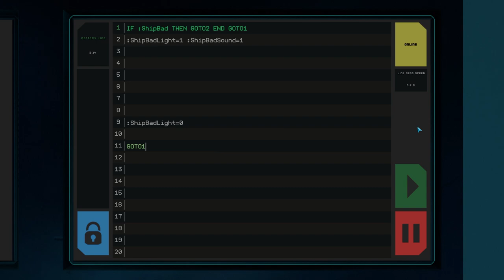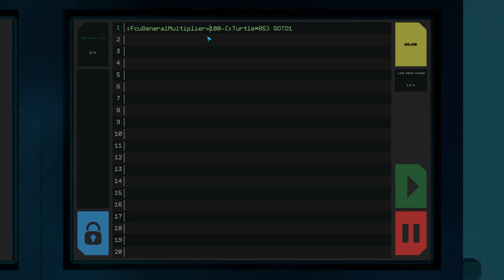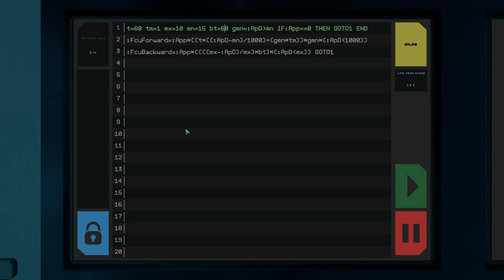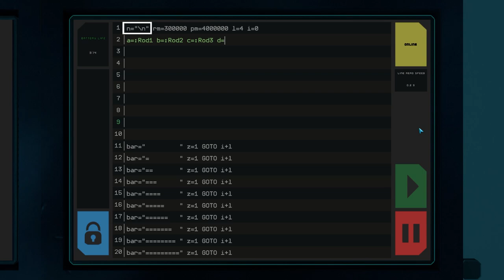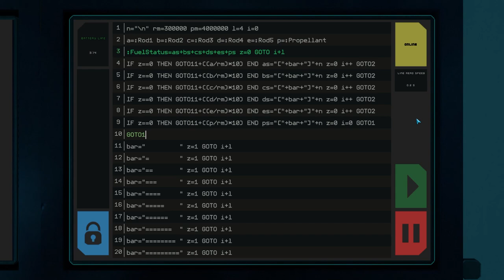Hack My Laborer [Ep 16] - Lamps, Alarms, Diagnostics - Finale (For Now) - A Starbase Tutorial Series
A brand new Starbase Tutorial Series where I'll teach you how to modify your Laborer Module to be a pretty decent ship. Hopefully the skills you learn here will help you throughout your Starbase career.

We wrap up the series (for now) with some lighting, alarms and diagnostic scanners. And some tiny misc. tweaks here and there.

Thank you everyone for watching this series! I can't wait to bring you more tutorials for Starbase in the near future!

I normally stream on Twitch Monday, Tuesday, Thursday and Friday at 2am CST if you'd like to hang out and chat with me live!